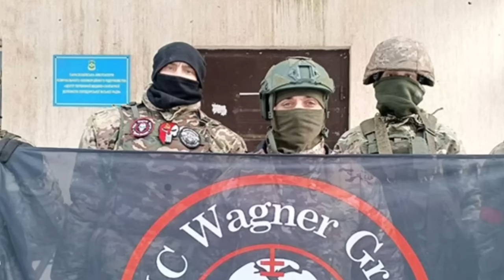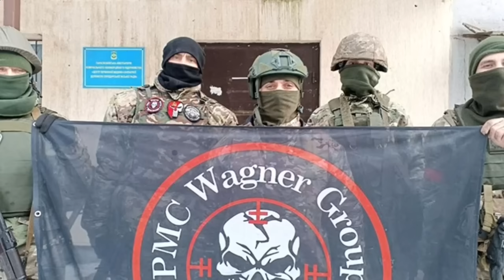ብዋጋ ሚልዮናት ዝቋመሩ ፖለቲከኛታት ልአም